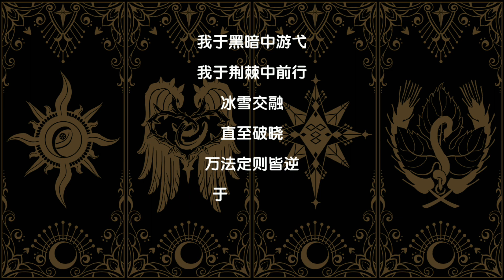《諾亞幻想—魔法少女P.E.T.S!》事前預約 搶先體驗介紹~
《諾亞幻想—魔法少女P.E.T.S!》是一款原創二次元戀愛收集養成遊戲，採用小人動作的戰鬥表現、Live2d的角色交互形式，著力打造了一個集「異世界X少女X校園」於一體的萌系幻想風遊戲。